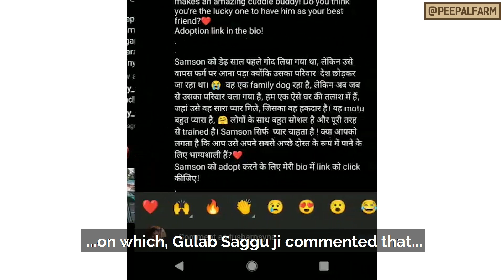"Mere saath hi aisa kyon?" ke piche ki sacchai | Truth behind "Why does it only happen with me?"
Jab hamaare saath kuch bura hota hai, to use aur bura bana deta hai yah khyaal ki "yaar aisa hamesha sirf mere saath hi kyon hota hai?". Vidambana yah hai ki hum mein se lagbhag har kisi ko yahi lagta hai. Toh kaise samaaj ko is bhram se baahar nikaalein?

When something bad happens to us, what makes the feeling even worse is the thought, "Yaar, why does this always happen to me?" What's ironic is that almost all of us feel this way. What can we do to free society of this illusion?